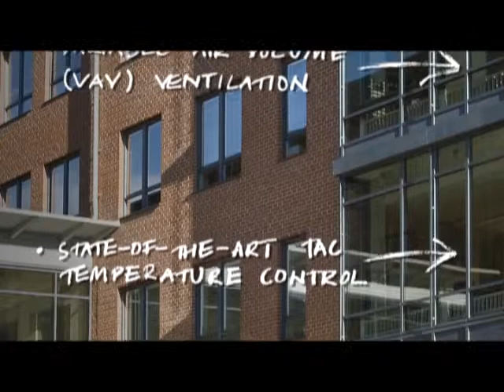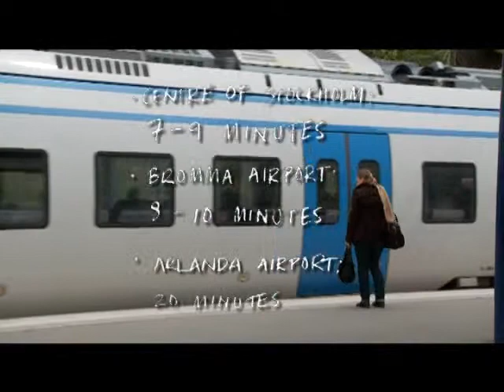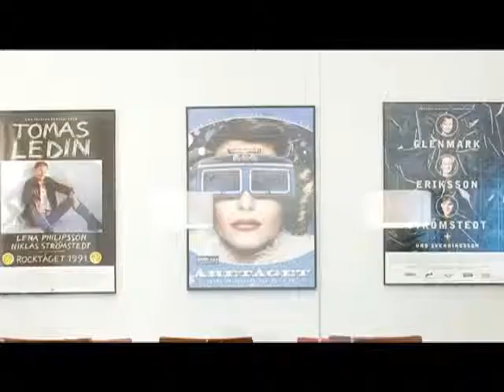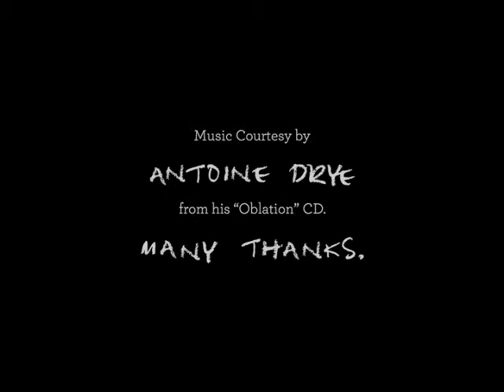Solna One - The Right Place At The Right Time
SolnaOne - The Right Place At The Right Time

A property presentation from the landlord Mengus together with leasing agent James Mehks from Jones Lang LaSalle.